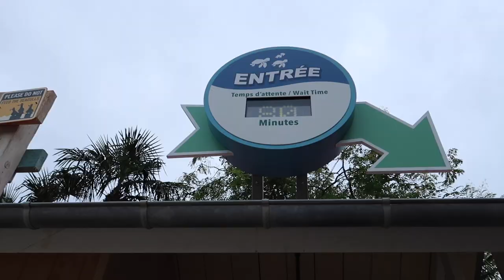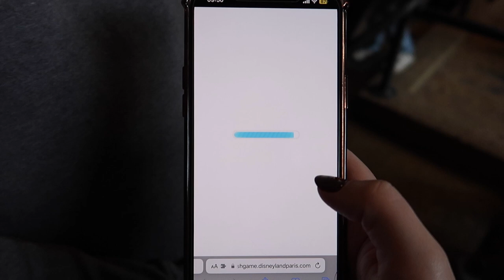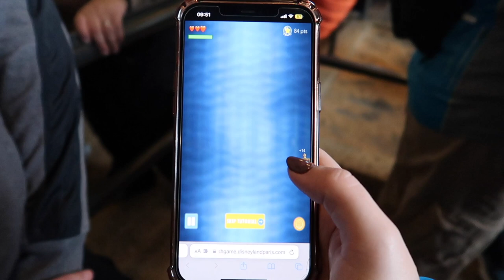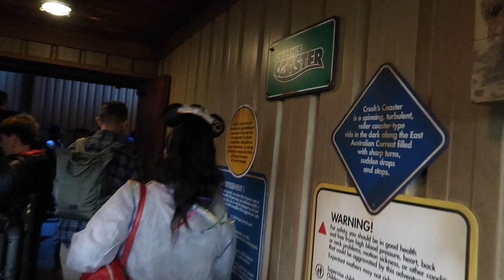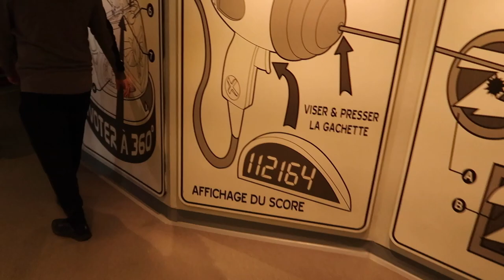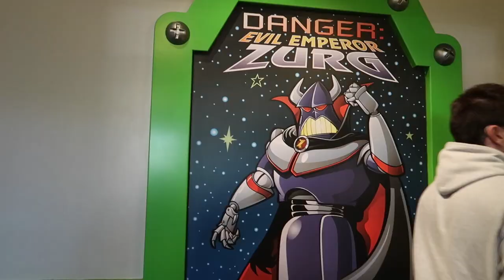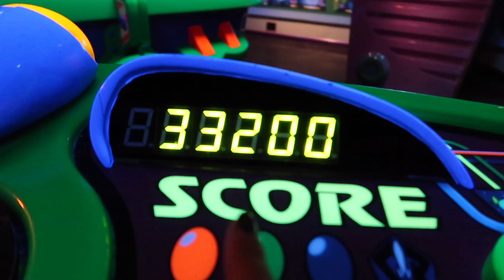DISNEYLAND PARIS DAY 3 // Meeting characters, eating at Captain Jack's & queuing for hours🏰✨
This Disneyland Paris vlog series shares our trip to Disneyland Paris over Halloween (29/10/22-1/11/22) during the 30th anniversary celebrations! Join myself, Tom, Adriana and Sion as we take you around the Disney Parks and share our experience with all of you👻

TIMESTAMPS:
00:00 Intro